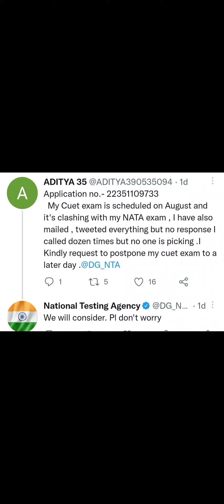GOOD NEWS : MHTCET AND CUET CLASH WHICH WILL POSTPONED LATEST UPDATE FROM NTA 👍🏻😀